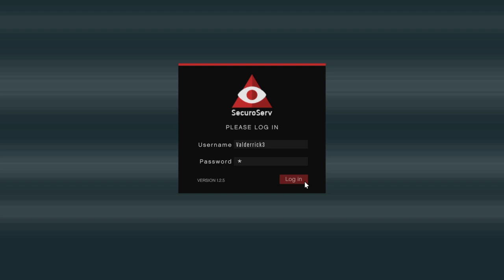Gta 5 nightclub dlc release date, wishlist + more